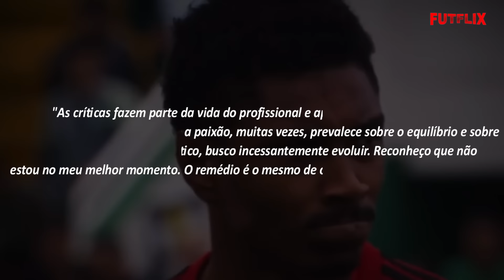OLHA QUE TRISTE QUE FIZERAM COM VITINHO QUE ACABOU COM A CONFIANÇA DO JOGADOR E DESTRUIU SENHO SONHO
É claro que a paixão que move o futebol é o grande motivo para que o esporte bretão seja o mais popular do mundo.
A irracionalidade de ser feliz ou infeliz pelo resultado de uma partida são coisa difíceis de explicar pra quem não é da bola.
Pagar promessas por conquistas, como subir escadarias de joelhos, fazer trajetos surreais a pé para que seu time seja campeão ou até para agradecer por escapar de um rebaixamento. São Loucuras comuns de um apaixonado pelo futebol
Amar um jogador quase que como um familiar por tudo que ele conquistou com a camisa do seu time, e detestar um jogador que é ingrato ou desrespeitoso com seu time, são coisas comum no futebol.
Mas quando esse sentimento extrapola o campo esportivo, quando a crítica deixa de ser sobre a bola e passa ser sobre a vida pessoal. É algo que pode causar nos jogadores uma revolta justificada e por vezes até um ódio do time e daquela torcida.
Com Vitinho a situação pode ter sido justamente essa.
O Jogador que chegou como uma das grandes contratações do Flamengo que buscava mudar o patamar do time, viu as críticas se tornarem vaias, as vaias se tornarem ofensas e até perseguição.
O Jogador que chegou como herói saiu escorraçado e cansado de fazer silencio sobre o que viveu no Flamengo Vitinho acabou desabafando e falando sobre tudo que passou.
Mas você sabe por que Vitinho foi tão perseguido? Sabe os bastidores de sua saída e o que aconteceu com o jogador?
Fica tranquilo que eu vou te contar, mas antes se você ainda não é um inscrito no nosso canal, se inscreva agora mesmo para apoiar nosso trabalho e assim você recebe mais vídeos como esse.